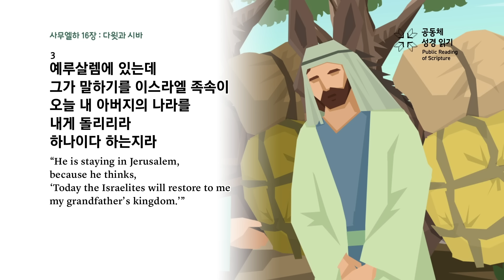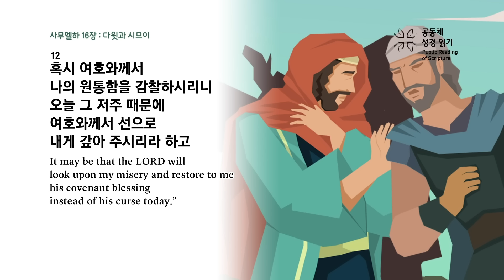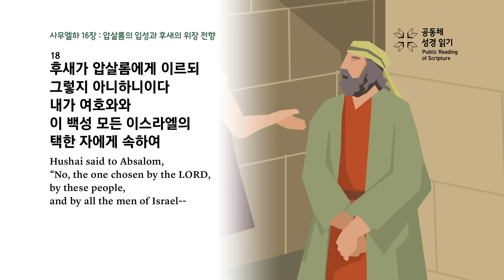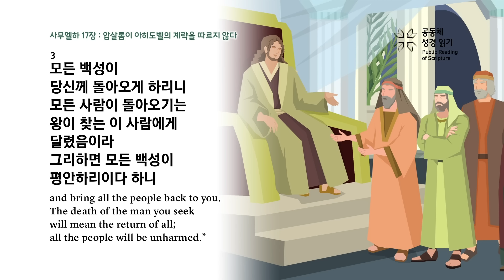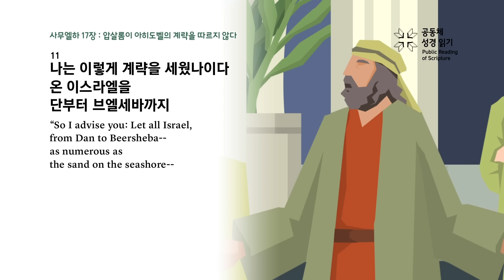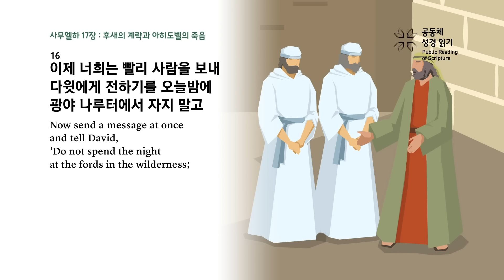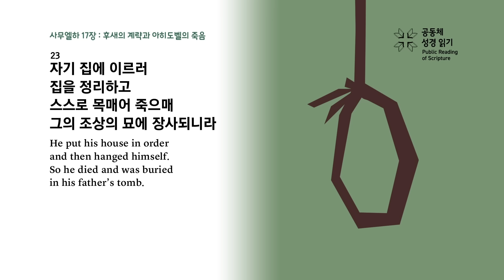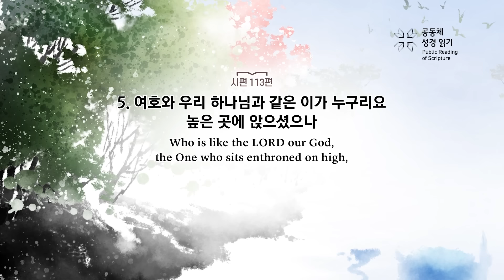공동체 성경읽기_24년 4월 22일_113일차 (삼하 16-17, 시 113)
사무엘하 16-17장, 시편 113편